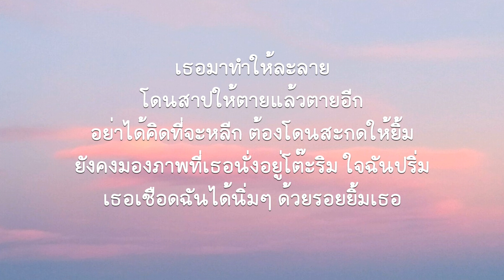โต๊ะริม - NONT TANONT (เนื้อเพลง)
โต๊ะริม - NONT TANONT

แค่ผ่านมาเพียงสบตา (โฮ้)
เหมือนว่าใจลอยหลุดไป (โฮ้)
เธอฆ่าคนด้วยสายตา
เพียงแค่เธอนั้นมองมาไม่ปลอดภัย ฮื้ม
แม้อยู่ไกลสักเท่าไร (ฮื้อ)
เหมือนว่าโดนดึงดูดไป (ฮื้อ)
หากใครเข้าไปใกล้นาน
ก็ยากที่จะต้านทานอดใจไม่ไหว ฮืม
แค่อยากจะรู้จักก็เธอดันน่ารักเสียสาแก่ใจ
เธอมาทำให้ละลายโดนสาปให้ตายแล้วตายอีก
อย่าได้คิดที่จะหลีกต้องโดนสะกดให้ยิ้ม
ยังคงมองภาพที่เธอนั่งอยู่โต๊ะริม ใจฉันปริ่ม
เธอเชือดฉันได้นิ่มนิ่มด้วยรอยยิ้มเธอ
ยังไม่ทันได้ตั้งตัว
แน่ก็มาฉันไม่กลัว
ฆ่ากันแล้วก็เอาให้ตาย
ฉันน่ะยอมให้เธอมาทำลายหัวใจของฉัน เฮ้อ
ยิ่งลองได้ทบทวนแต่ใจก็ยังหวนย้อนคืนที่เดิม
ไม่ใช่แค่ฝันที่ฉันต้องตื่น
และฉันก็ฝืนหัวใจตัวเองไม่ไหว
เธออยู่ตรงนั้นอยากเพียงแค่ชิดใกล้
ห้ามใจเท่าไรไม่ได้สักที